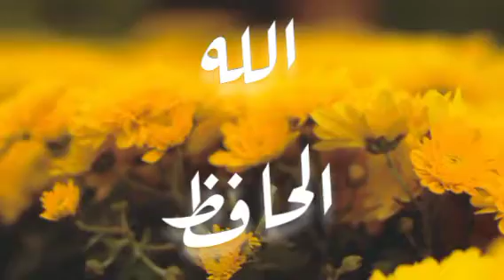اغنية اسم شذا وجينى